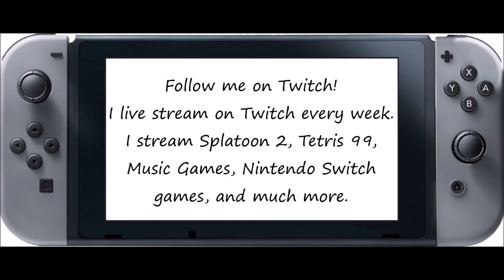Just Dance 2020 [Series] - C'mon (Song Swap) - 5 Stars